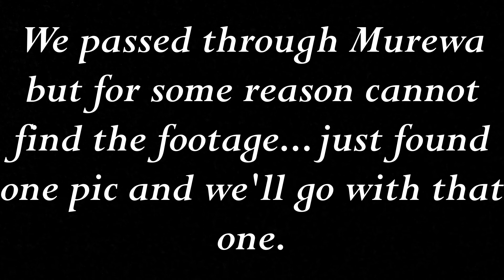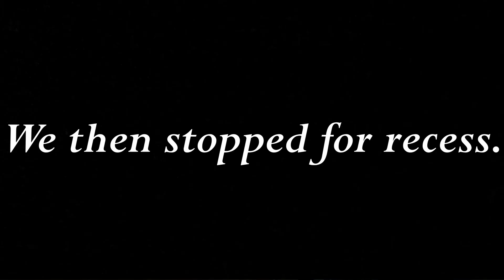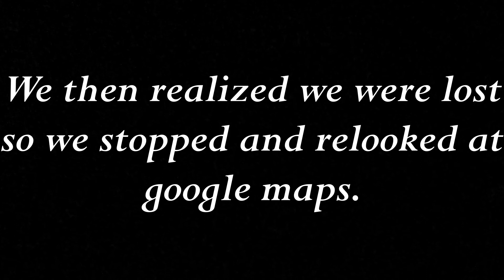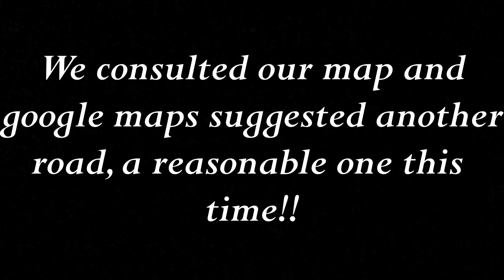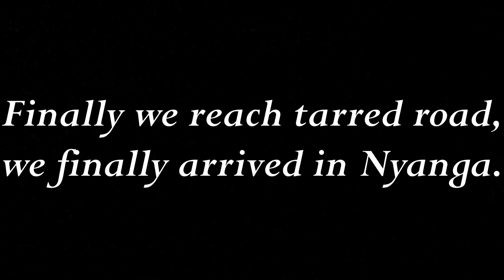Road Trip Around Zim Part 1: Harare, Murewa, Mutoko, Nyanga, Mutare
In 2018 I decided to take a trip around Zimbabwe and get to see all the towns and places I just hear about but have never been to. Actually wanted to tour the whole of Zim if possible.

So invited my bro and on the first leg we were supposed to travel from Harare and end the day in Mutare. We were going via Murewa, Mutoko (places I had never been to) then via Nyanga enjoy the views and then off to Mutare and spent the night there.

Music/Soundtracks:
Reverb 7, Bryan K & Prayersoul - Go
DJ Stavo feat Roki - The Journey
Asaph - FOMO